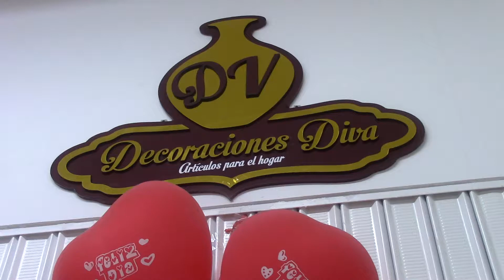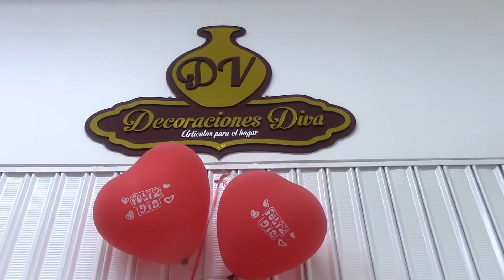MVI 0095♣ DECORACIONES DIVA-ARTÌCULOS PARA EL HOGAR-CC. BICENTENARIO PLAZA-TULUA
Ya estàal servicio de los  Tulueños el Nuevo Centro Comercial Bicentenario Plaza, una obra que  mejora el entorno comercial de la Villa  de Cèspedes.